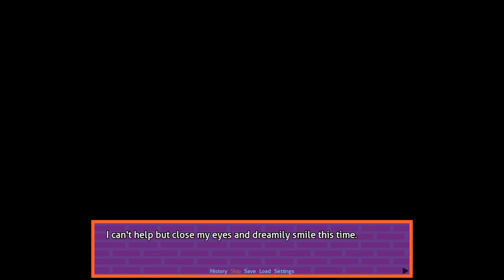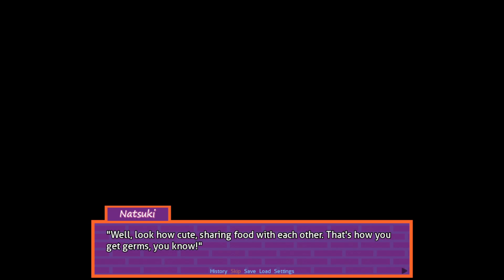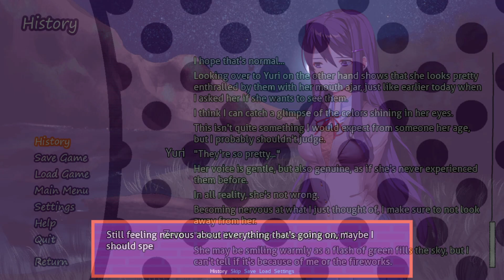Festival Date | Doki Doki Our Castle Walls - Part 15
I'm not going to let this distract me from the slander Natsuki has received, but it is cute, yes.